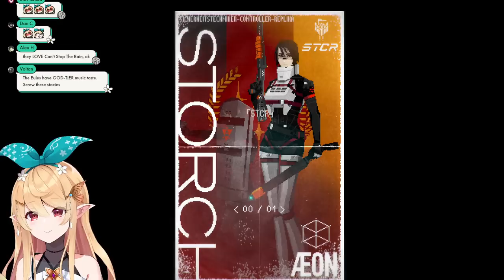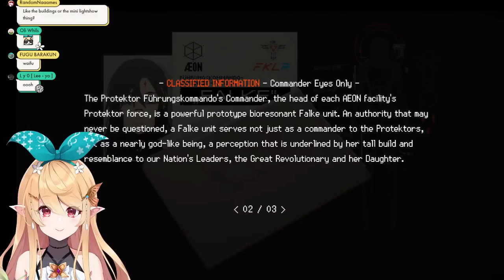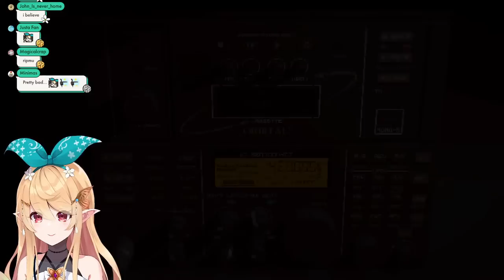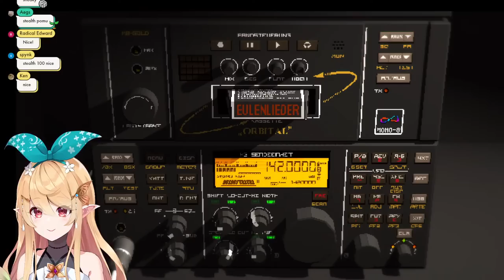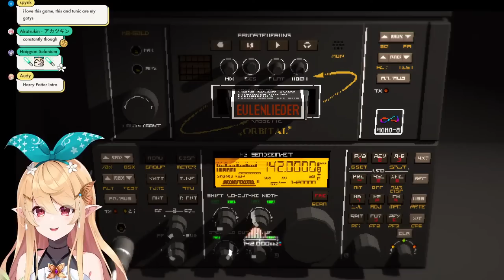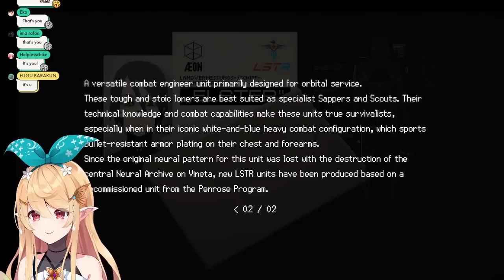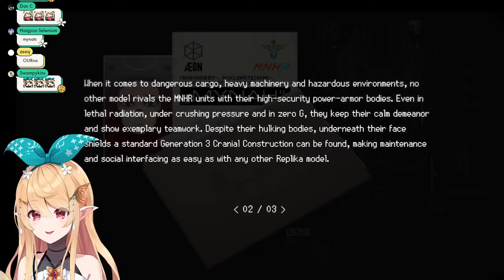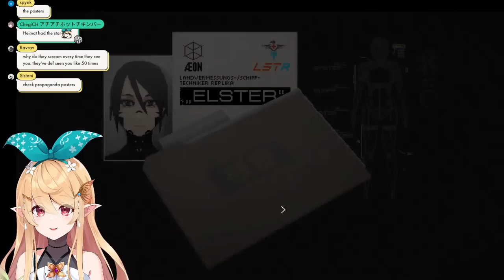【SIGNALIS #02】will we find her?【NIJISANJI EN | Pomu Rainpuff】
PKZ = Ikuzo but with Pomu!!

RULES

1. Please be respectful to everyone!
2. No spamming, trolling, or discussing controversial subjects
3. Please don't bring up other streamers unless I mention them first and please don't mention me in other streamer's chats
4. Please keep comments relevant to the stream
5. No spoilers!
6. Believing in fairies is a must!!!

CREDIT

Emotes: @walfieee , @Ellem__ , @KamiiRkgk
Chatting & Gaming Overlay: @p_a_r_a_l_l_e_l
Maid Cafe bg: @uwumedia